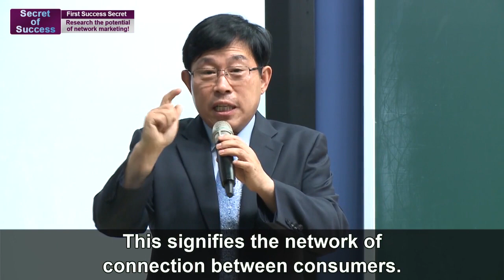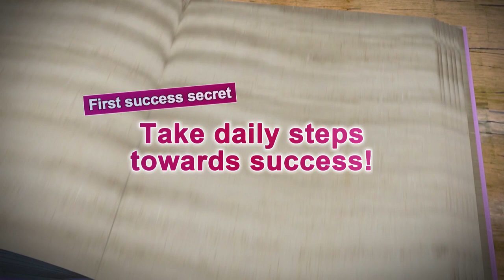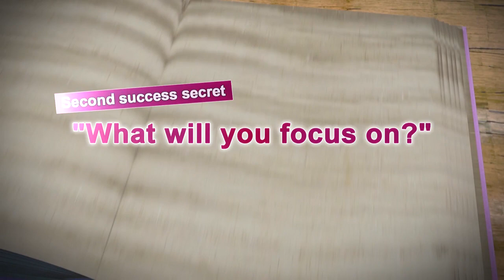Secret of Success 16 - Dong Cheol Park CM - English Subtitle